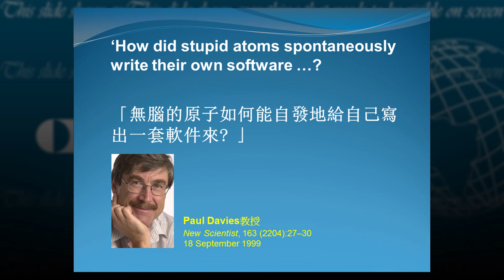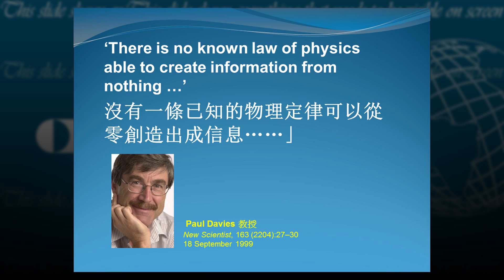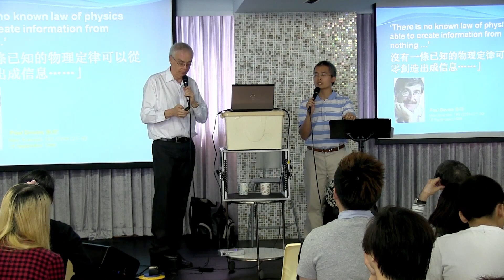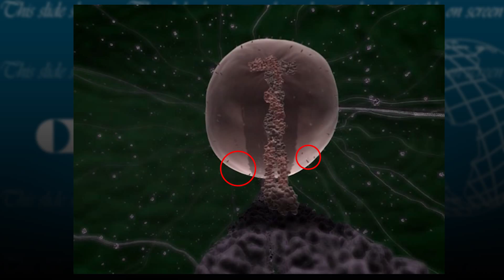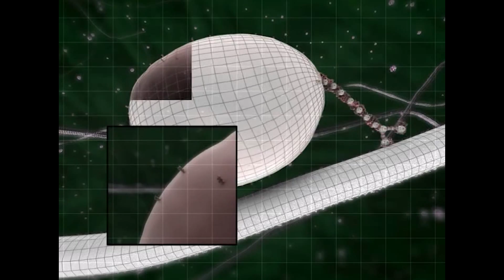05. 科學可以解釋生命和一切的來源嗎?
聖經創造論講座 (第5節):  操作型 Vs. 歷史性科學
科學可以解釋生命和一切的來源嗎?

講員：卡爾 • 威蘭醫生（國際創造事工（澳洲）總幹事）

Biblical Creation Seminar -- Part 5: Operational vs. Historical Science
Can science really explain the origin of life & everything?

Speaker: Dr Carl Wieland, Managing Director of Creation Ministries International (Australia)

Dr Carl Wieland, an internationally acclaimed speaker and writer, facilitates a network of Christian scientists worldwide who are constantly researching how science confirms the historical accuracy of the Bible.  In this seminar he presents some of the fascinating connections between science, history, theology and the Bible.